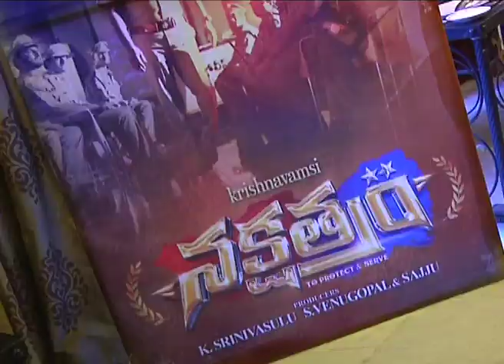Nakshatram teaser launch - idlebrain.com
Nakshatram teaser launch. directed by Krishna Vamsi. produced by K. Srinivasulu, S. Venugopal and Sajju. starring: Sundeep Kishan, Sai Dharam Tej, Regina Cassandra & Pragya Jaiswal